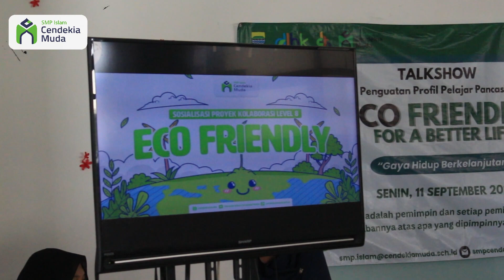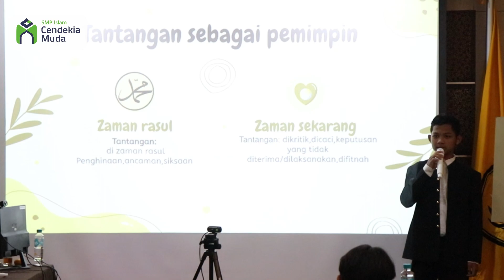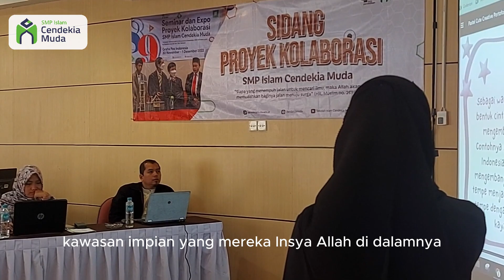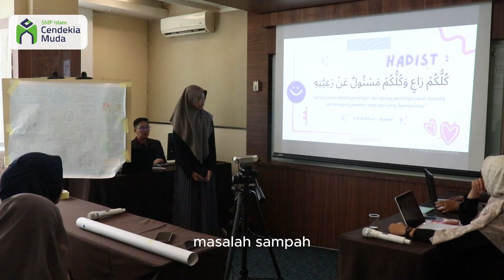Sehari Jadi Wali Kota dalam Proyek Kolaborasi Level 8 - Eco Friendly For A Better Life